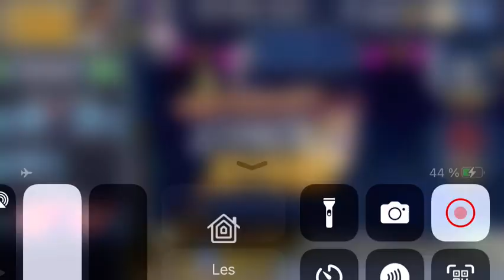Jetpack joyride gameplay #2 no commentary